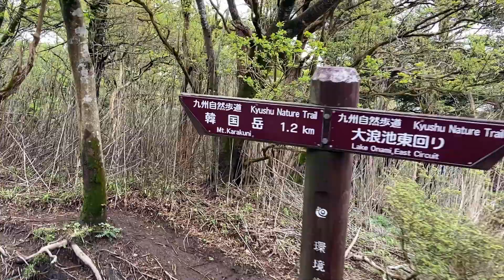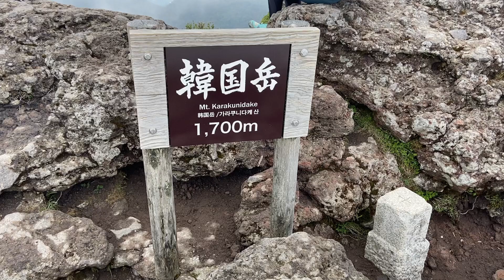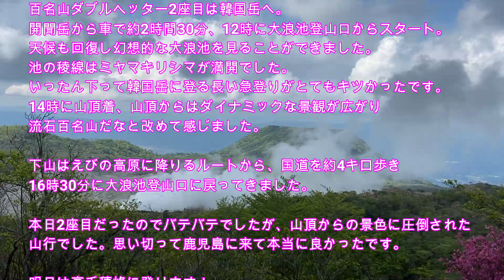山登り四年生の登山日記 115座目 百名山 韓国岳 2022年5月7日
鹿児島遠征2座目は韓国岳へ。
山頂からの景色に圧倒された山行でした。